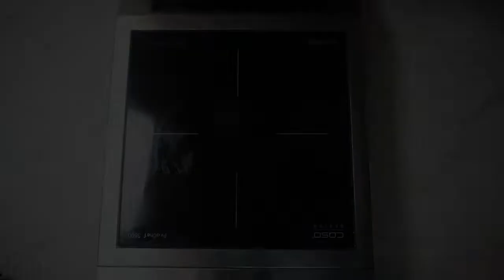Idée de repas simple, rapide et BON : Gratin de gnocchi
4 Portions :
120 ml de crème végétale (j'utilise une crème de riz pour sa consistance crémeuse et son goût neutre)
80 à 100 grammes de poudre de noix de cajou (mixez des noix de cajous nature ;) ) : les noix de cajou auront (presque) le même effet qu'un fromage type Parmesan râpé, et rajouteront un goût très agréable à votre gratin
Optionnel : Emmental râpé et huile d'olive

Faites cuire en mode grill dans un four préchauffé à 200°C, pendant 10 minutes